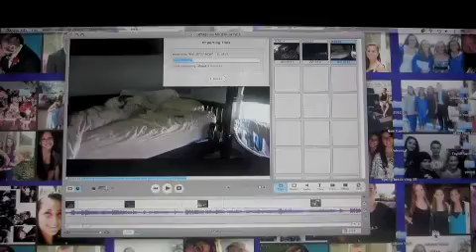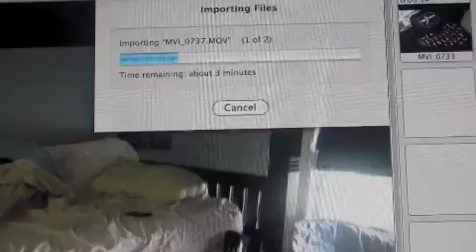Spring Break Vlog Day 10